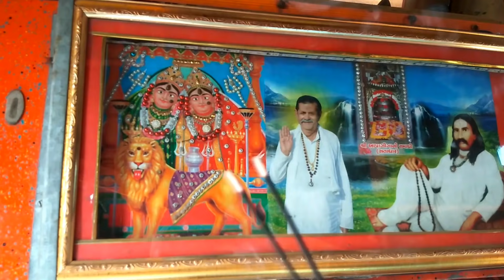બસ માં મુસાફરી (Bus ma Musafari) | gujarati comedy video | The Gujju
Hello friends,
                                   we uploaded new gujarati comedy video બસ માં મુસાફરી (Bus ma Musafari like One Media Entertainment , dhaval domadiya and khajur bhai. if you like our video subscribe our channel and click on notification bell icon.